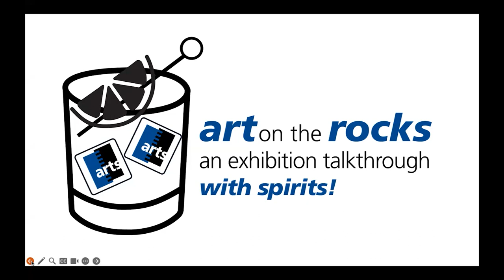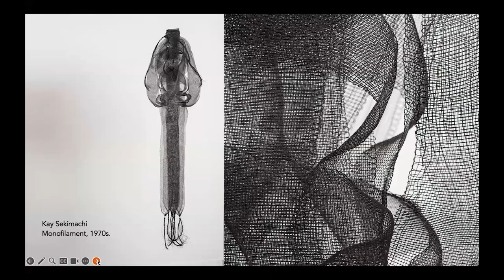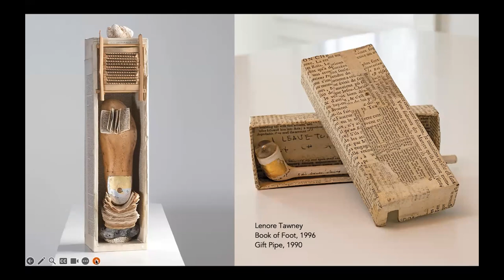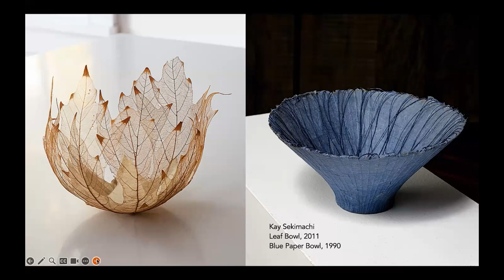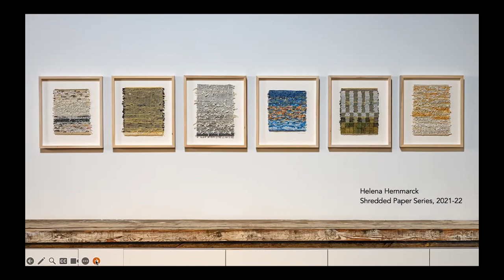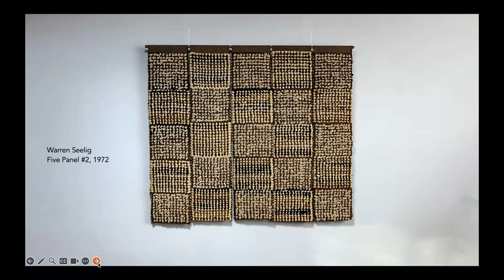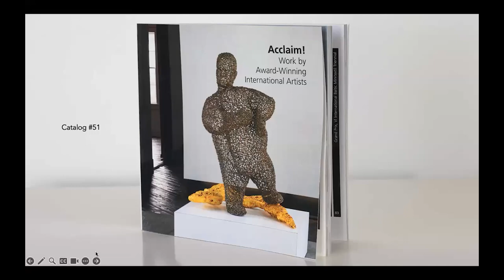Art on the Rocks: Acclaim! - an exhibition talkthrough with spirits!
Join us as we take you on a virtual journey back to June 9th, when we gathered on Zoom for a captivating event. We explored stunning slides from our Spring exhibition, Acclaim! Work by Award-Winning International Artists. During the program, we had the pleasure of delving into the artistic achievements of renowned artists such as Dominic Di Mare, Warren Seelig, Gerhardt Knodel, Lia Cook, Helena Hernmarck, and many other talented individuals. Their exceptional talent has earned them recognition through prestigious awards, medals, memberships, and more.

To add to the experience, we even shared a special treat with our audience. Our talented mixologist, Max Fanwick, crafted a one-of-a-kind cocktail called the Golden French 75. Inspired by the exhibition, this delightful drink featured Litchfield Distillery's award-winning Gin. For those interested, we made sure to provide the recipe and instructions below, allowing everyone to recreate this exquisite drink at home.

So, come and join us as we revisit the excitement of our virtual event on June 9th. Get ready to immerse yourself in the captivating world of textile and fiber sculpture, while enjoying a sip of the exhibition-inspired Golden French 75.

Ingredients & Recipe:
Golden French 75 (one serving):

3 tablespoons (1 ½ ounces) Litchfield gin
1 tablespoon (½ ounce) simple syrup
1 ½ tablespoons (3/4 ounce) fresh lemon juice
1 cup ice cubes
¼ cup (2 ounces) Prosecco, chilled
Gold cocktail powder | Purchase Link
Lemon cotton candy | Purchase Link
Process:

Step 1: Using zester or paring knife, slice peel from lemon in long, thin spiral. Reserve lemon for another use and set peel aside.
Step 2: Add a ball of Cotton Candy (about the size of a golf ball) to a cocktail glass, sprinkle Gold Cocktail powder on top. Curl lemon peel around finger to create twist at least 6 inches long. Garnish drink with twist and enjoy.
Step 3: In cocktail shaker, combine gin, lemon juice, and simple syrup. Add ice and shake vigorously for 20 seconds. Strain into chilled glass and top with Prosecco.
Step 4: Curl lemon peel around finger to create twist at least 6 inches long. Garnish drink with twist and enjoy
Upskilled Golden French 75 (one serving):

For those who are not daunted by several-step recipes, making and adding Milk Punch will up your cocktail game!
Ingredients:

3 tablespoons (1 ½ ounces) Litchfield gin
1 tablespoon (½ ounce) simple syrup
1 ½ tablespoons (3/4 ounce) fresh lemon juice
¼ cup (2 ounces) Milk Punch
1 cup ice cubes
¼ cup (2 ounces) Prosecco, chilled
*Milk Punch

Mix lemon zest and simple syrup and let stand for 6 hours before straining.
Mix strained simple syrup, gin, and lemon juice.
Heat milk to 180F and pour into cocktail base while hot DO NOT MIX.
Let cocktail site for 24 hours before straining through cheesecloth.
Strain through coffee filters as many times as needed to finish the clarification process.
Straining process will take 12-24 hours.
Final milk punch is shelf stable for 4-6 months when stored in a cool dark place.
Process:

Step 3: In cocktail shaker, combine gin, lemon juice, Milk Punch, and simple syrup. Add ice and shake vigorously for 20 seconds. Strain into chilled glass and top with Prosecco.

You can order the catalog: Acclaim!